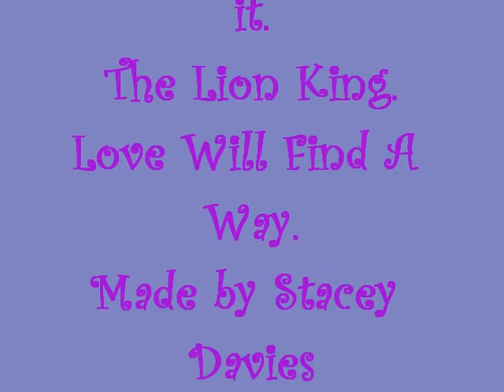The Lion King - love will find a way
Love will find a way from The Lion King 2 Simbas Pride
I put together some of the clips from Simba and Nalas relantionship aswell as Kovu and Kiaras relantionship.
I think it turned out pretty good. :)